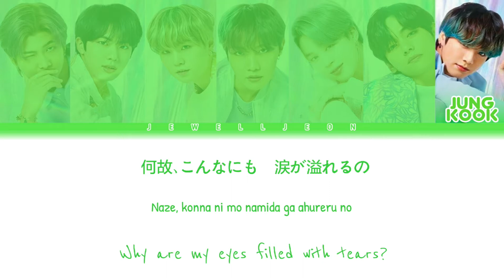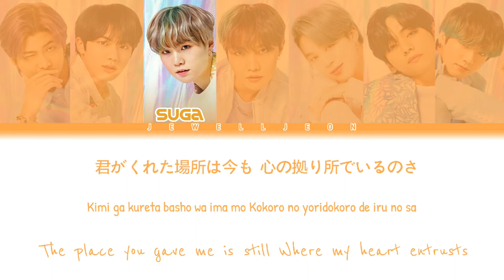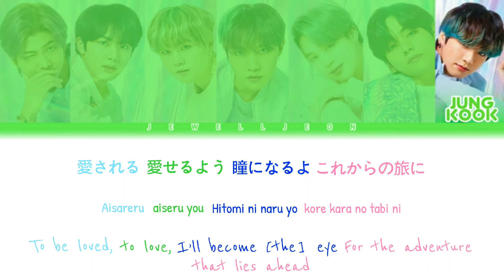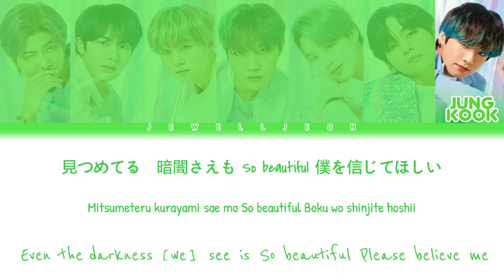BTS (防弾少年団) - Your Eyes Tell (Color coded Lyrics | Han | Rom | Eng)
Released: 07-15-20

Length: 4:03

Artist: BTS (防弾少年団)

[LYRICS]

[LINKS]